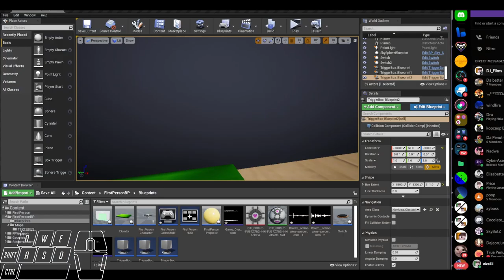Spliced TD.272.1.11.2021 prototype (triggers are working though you cant hear)